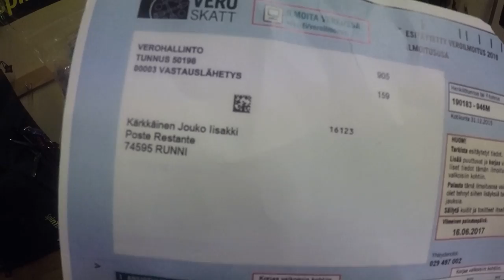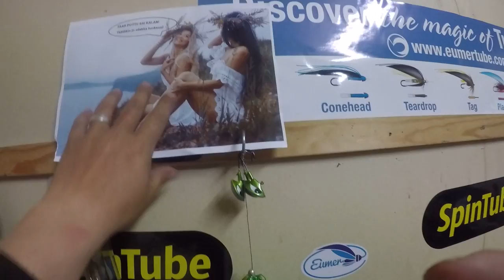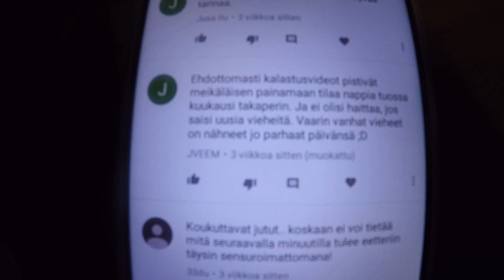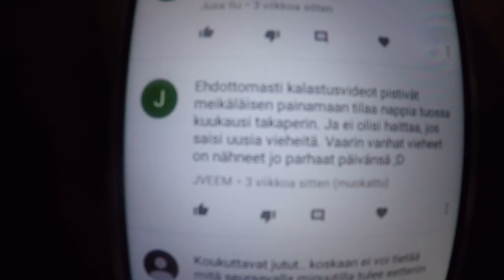Pottukoira arvonnan voittaja ja erikoinen posti